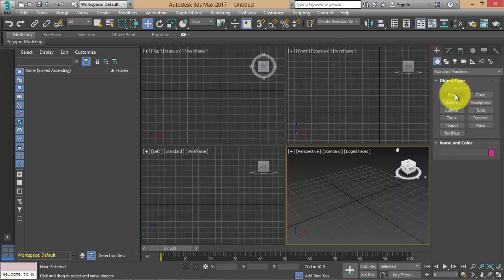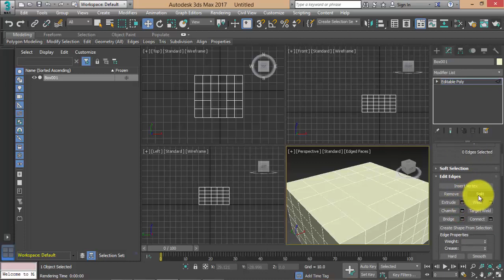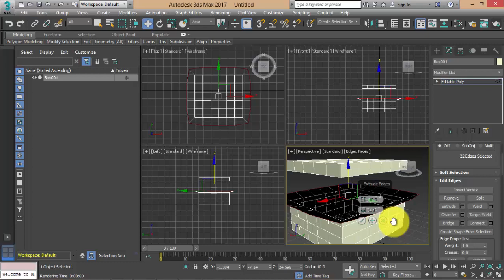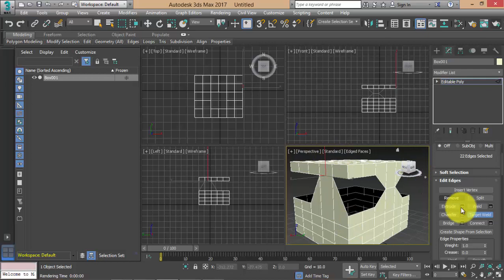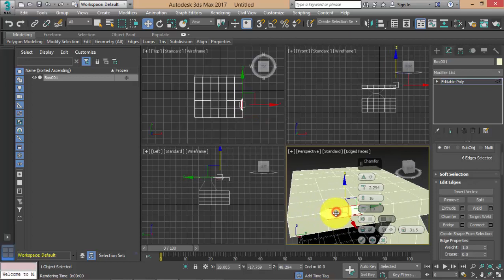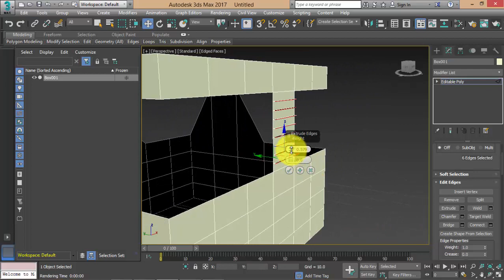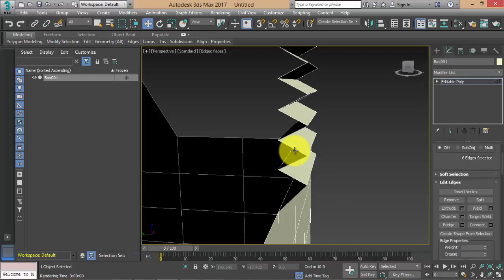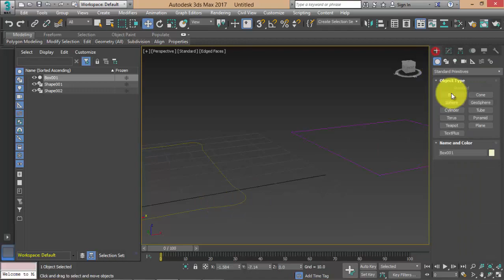How to Edit Edge in 3ds-Max (Session-9)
3ds max split edge,

3ds max connect vertices with edge,

how to add segments to an object in 3ds max

3ds max weld edges,

3ds max merge edges,

3ds max add vertex to editable poly

3ds max weld vertices not working,

3ds max edge selection,